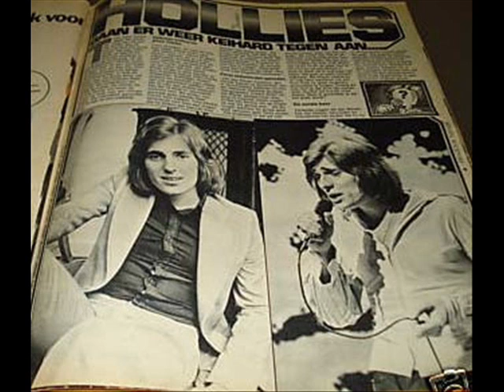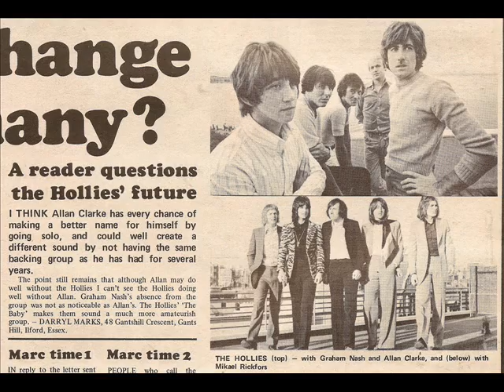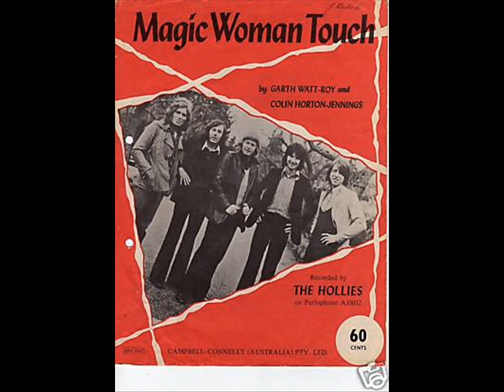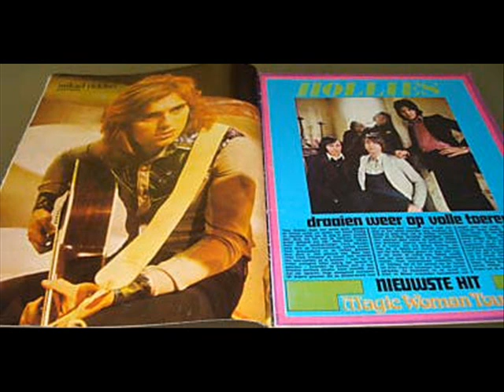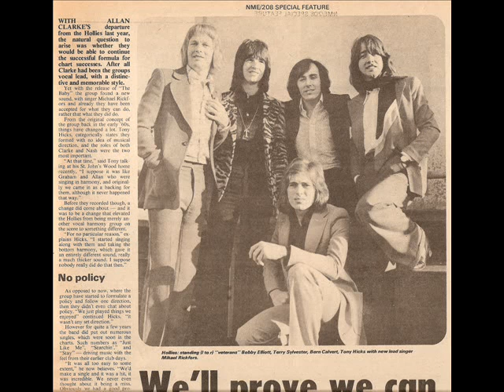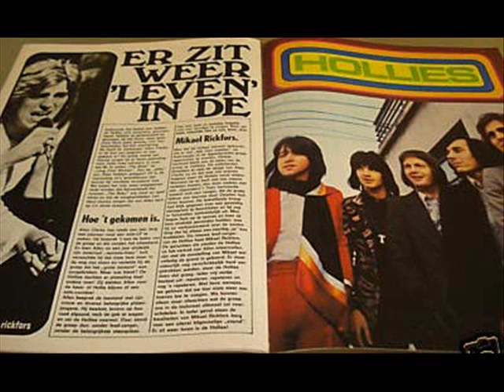The Hollies - Live Tracks with Mikael Rickfors (Audio)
"Bus Stop," "He Ain't Heavy" and "Long Cool Woman," recorded live at the Santa Monica Civic, November 1972.  These were originally broadcast on the "In Concert" program along with "Long Dark Road" and "Carrie-Anne," but their video has probably been lost to the mists of time.  Sound quality ain't the greatest for three reasons: 1) These were likely taped off a radio simulcast back in 1973; 2) They were sent to me via cassette...can't get much more old-school than that (thanks again Tony!); and 3) Being a bit of an audio Luddite, the only digitizing method I had at my disposal was a handheld digital recorder.  (LCW also has a crazy edit that eliminates the whole first chorus.) Taking all that into consideration, they don't sound too bad overall.  The pictures are pretty easy on the eyes as well!